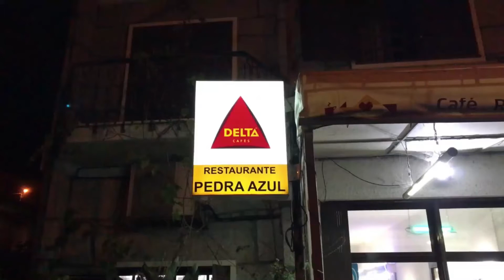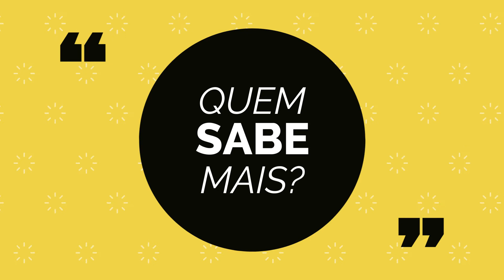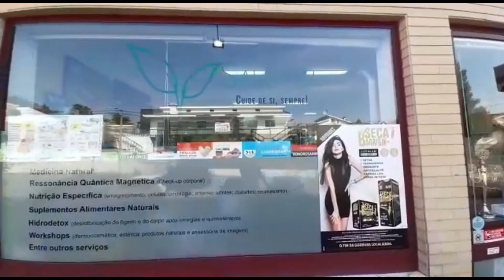Em que desporto se destacou Joaquim Agostinho?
A) Futebol
B) Andebol
C) Ciclismo
D) Basquetebol